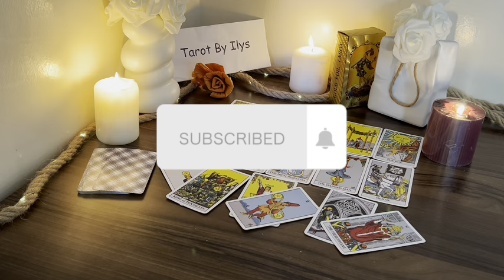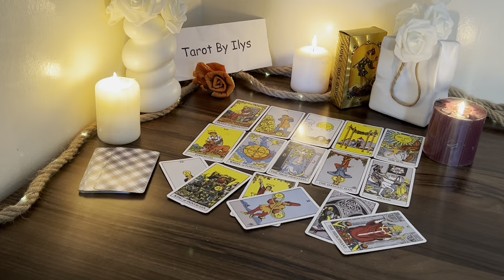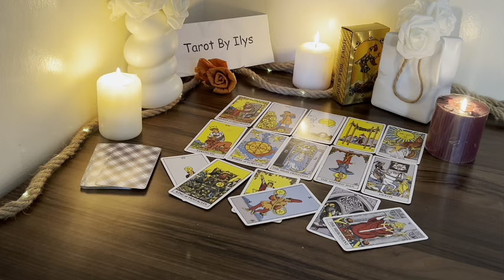LEO "The BIGGEST WIN Of Your Life!" IT'S COMING!• JUNE 2024🕊️♍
Leo Love
Leo 2024
Leo today
JUNE